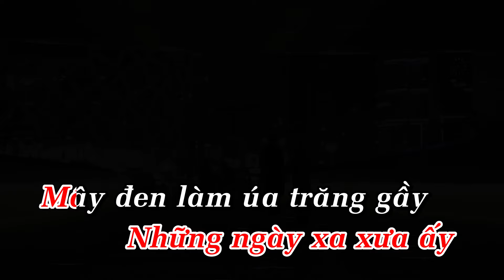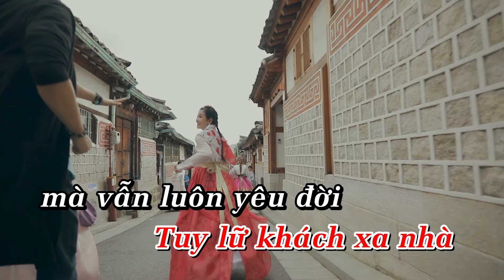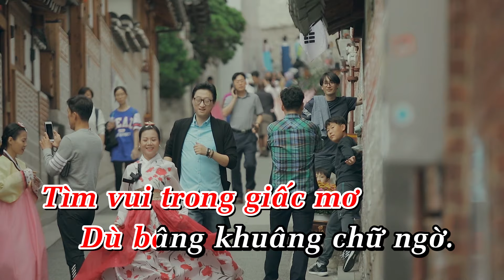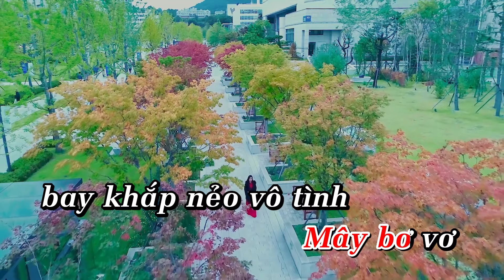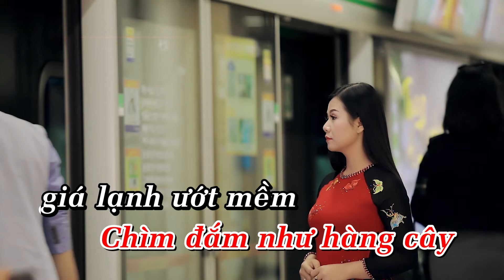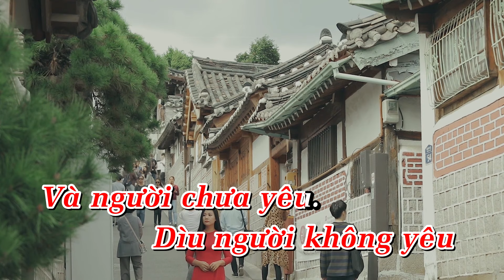Karaoke Beat Gốc | Phố Đêm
Phố Đêm
Ca sĩ: Dương Hồng Loan
Sx by : Kim Minh Entertainment

© Bản quyền thuộc về Dương Hồng Loan
© Copyright by Dương Hồng Loan ☞ Do not Reup